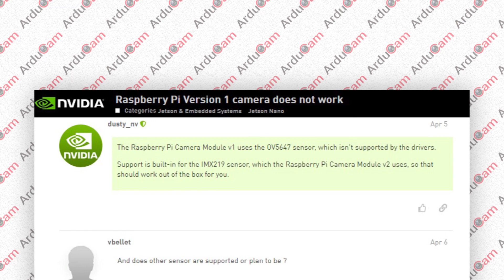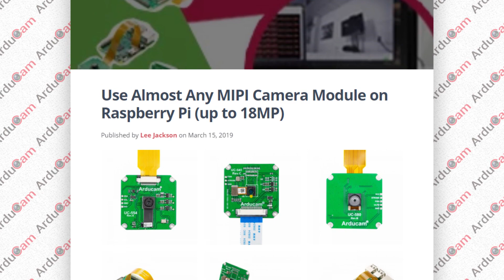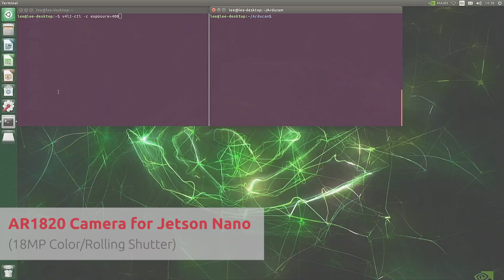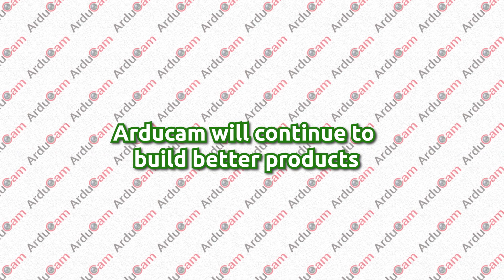Global Shutter, 18MP Camera Modules and Pi Camera V1.3 for Jetson Nano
We've got great news: More sensors and camera modules are coming to the Jetson Nano platform!

The exclusive, barrier-breaking Arducam series of camera modules for Nano include:
1. The OV5647 Series:
a. Official Raspberry Pi Camera Module V1.3
b. Pi Camera V1.3 with IR cut switch

2. The high-definition Sony IMX Series:
a. 13MP Sony IMX135 MIPI Camera
b. 8MP Sony IMX219 modules
c. 16MP Sony IMX298 Camera
d. 18MP AR1820 camera

3. Global shutter cameras (monochrome sensors)
a. 0.3MP OminiVision OV7251 Camera
b. 1MP Ominivision OV9281 Camera
c. 2MP OV2311 Camera

4. HDR (High Dynamic Range) Camera Module with An Onboard ISP
a. 2MP AR0230 Camera

You can combine any of these camera modules with our M12/CS mount lenses (fish-eye/low-distortion/etc.).
With our stereo HAT, you will also be able to connect up to 8 of those camera modules to one single Nano board.
And yes, all of these cameras are compatible with the Raspberry Pi.

About Project Jetvariety:
The goal is to "quickly increase the variety of Jetson Nano cameras with our proprietary general-purpose camera solution."
In other words, we are here to improve your machine vision experience on the Jetson embedded system.